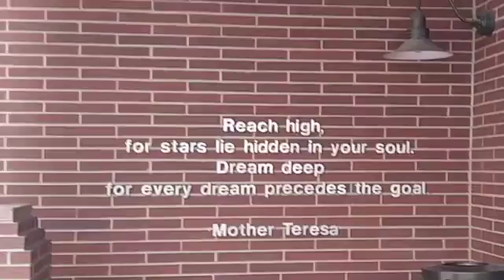SLCAD @ FJC 2016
This video is about SLCAD @ FJC 2016